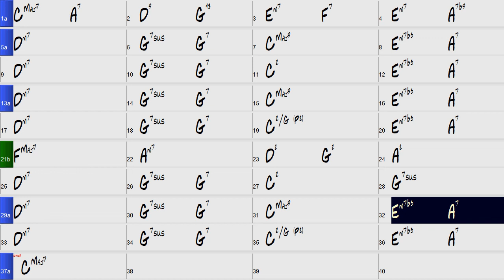On the Road to Montana